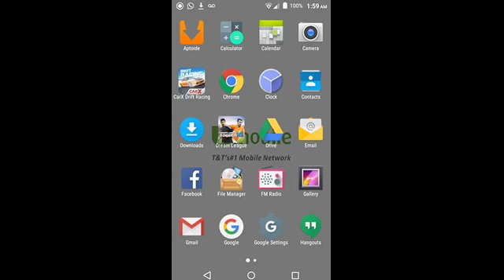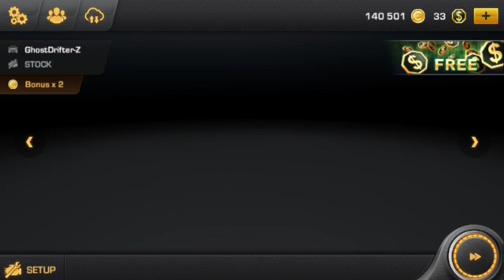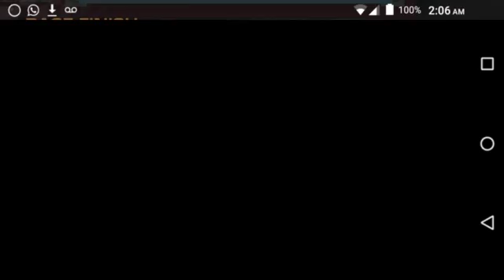The burner JDM is the best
Android 1